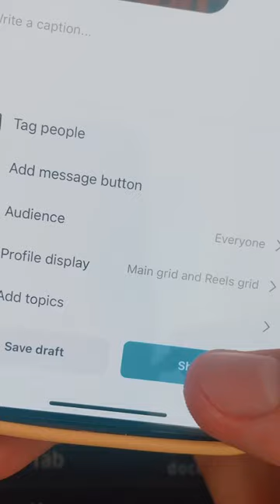Instagramda Musiqi Copyright-a çarə🔥